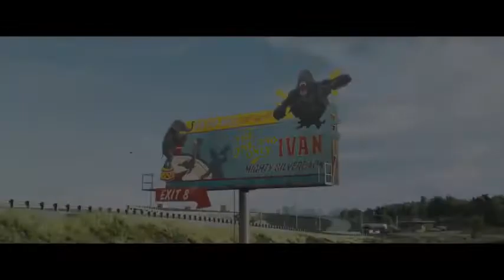The One and Only Ivan Official Trailer (2020) HD | Animation Adventure | Release Aug 14 | MOVIE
🎬 An adaptation of the award winning book about one very special gorilla, Disney's 'The One and Only Ivan' is an unforgettable tale about the beauty of friendship, the power of visualization and the significance of the place one calls home. Ivan is a 400-pound silverback gorilla who shares a communal habitat in a suburban shopping mall with Stella the elephant, Bob the dog, and various other animals. He has few memories of the jungle where he was captured, but when a baby elephant named Ruby arrives, it touches something deep within him. Ruby is recently separated from her family in the wild, which causes him to question his life, where he comes from and where he ultimately wants to be.
Stars: Phillipa Soo, Sam Rockwell, Angelina Jolie, Bryan Cranston.

CREDITS:
▶ the Trailer Monetized by owner/s : © : UMG
(if there is any other owner, Please let us know and we will update it as soon as possible)

🔷About us:
Golden movie clips is Nonprofit channel, We post the best unforgetable scenes \ lines in every movie & criticize the scene. we huge huge movie fans we watched thousands of movies from all genres, Join us and enjoy the best movie moments of all time.